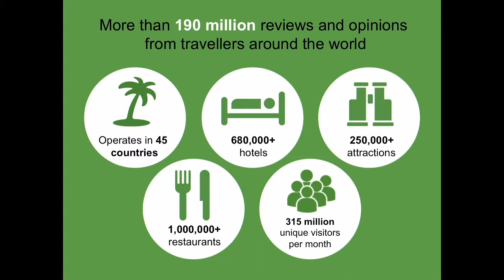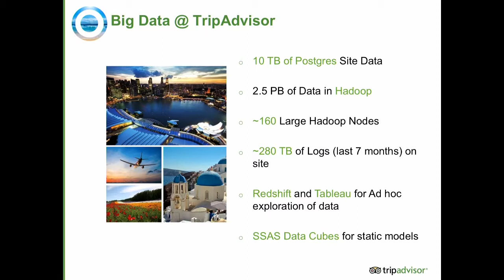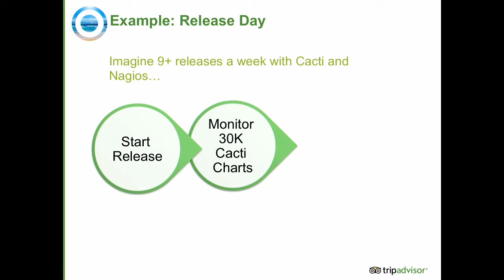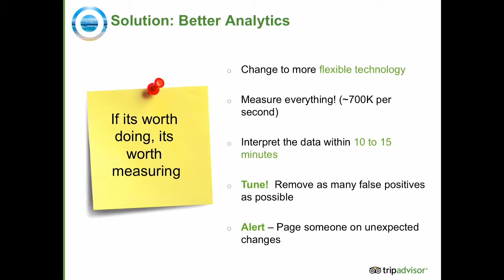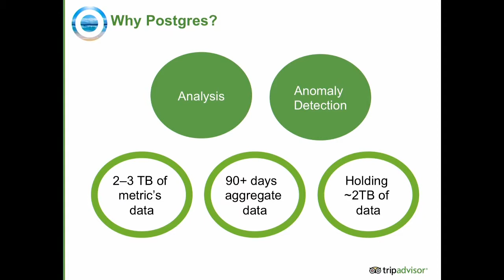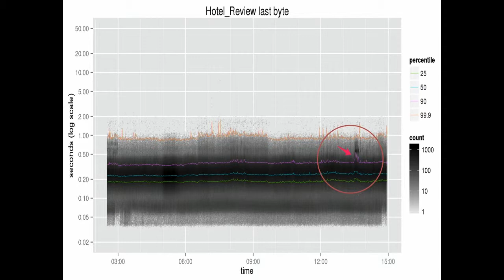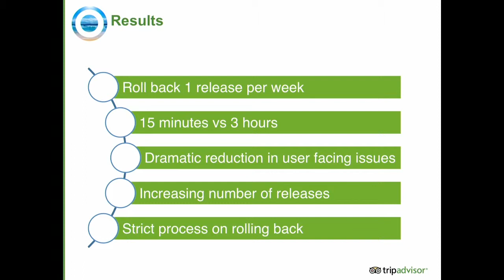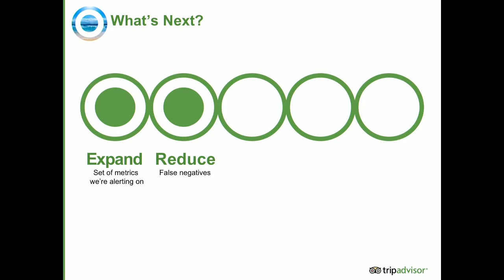Benefits of Big Data: Handling Operations at Scale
Featuring: Don O'Neill, VP of Engineering, Operations and Infrastructure at TripAdvisor
Description: Don O’Neill from TripAdvisor presents Big Data business lessons learnt from handling operations on a site with over 280 million unique visitors every month - discussing Hadoop, log shipping and analytics, new operations monitoring, and anomaly detection.